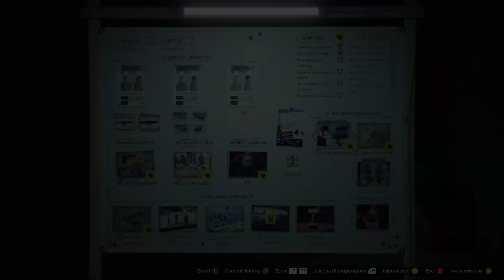02 Grand Theft Auto V 20221114 11053102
Preparazione colpo